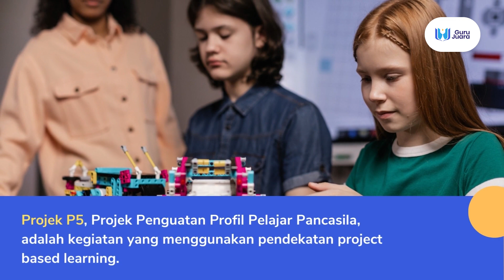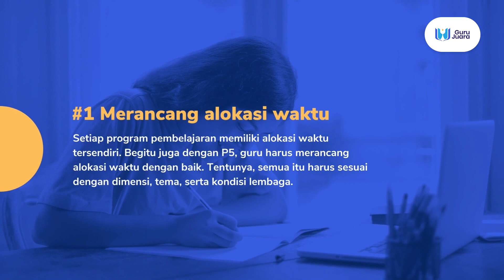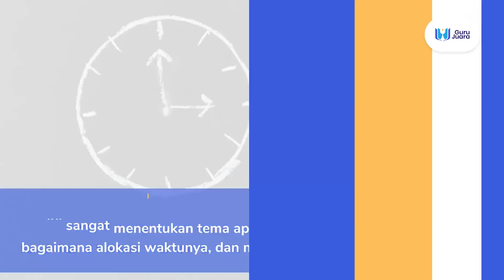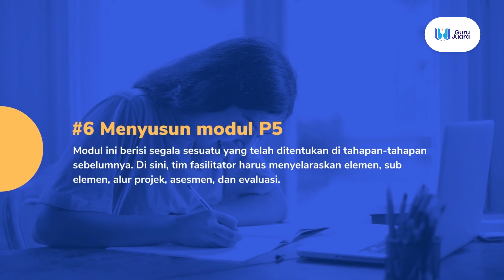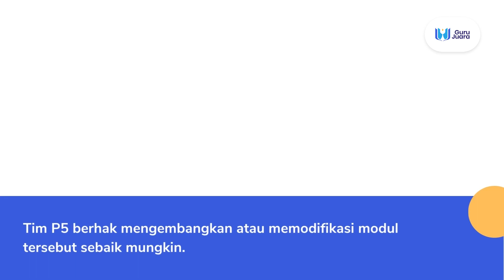Inilah 6 Langkah Projek P5 di Semua Jenjang Pendidikan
Salam Guru Juara! bagaimana kabanyabapak/ibu hari ini? semoga dalam keadaan baik-baik saja. Inilah 6 Langkah Projek P5 di Semua Jenjang Pendidikan, apa saja langkahnya? yuk simak video selengkapnya!